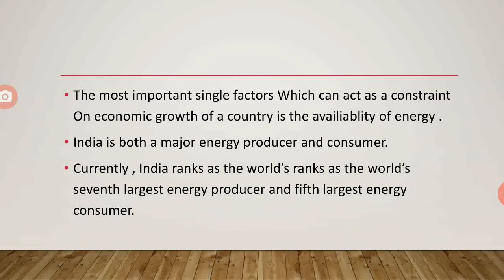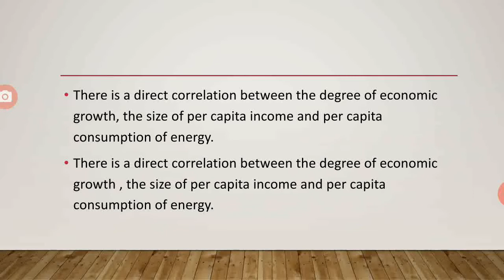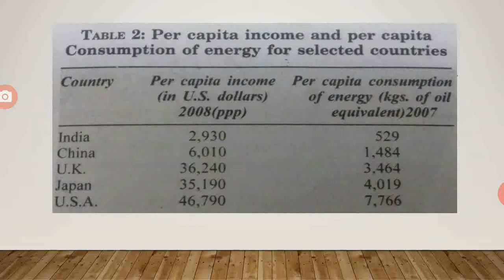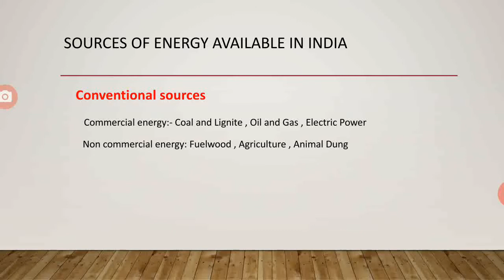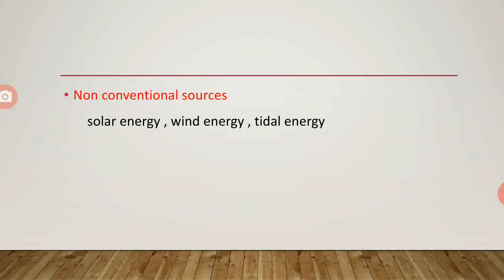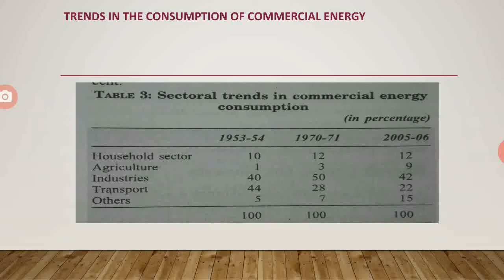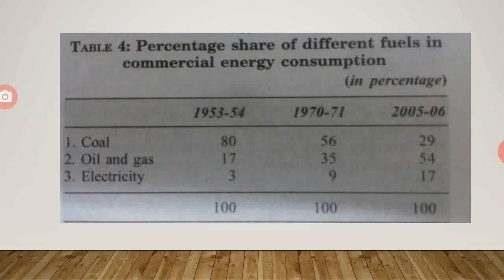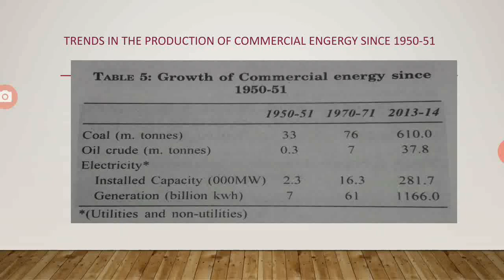Energy Infrastructure in the indian Economy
By
Pooja